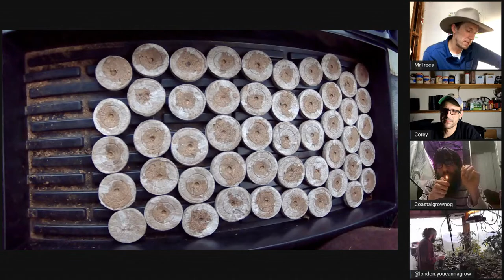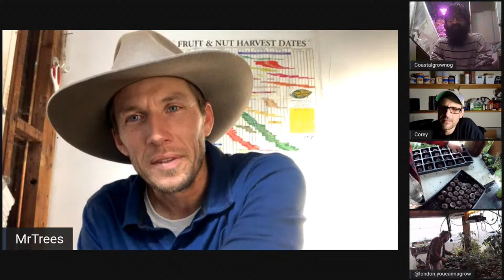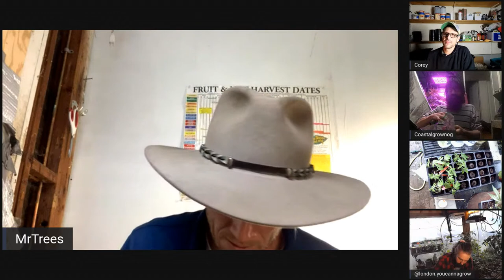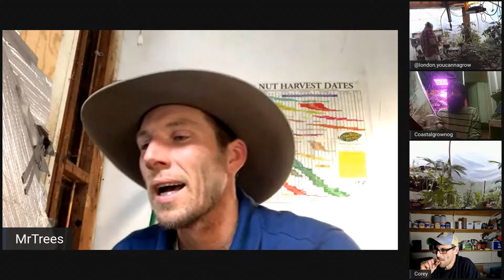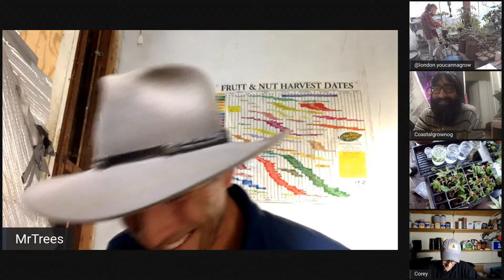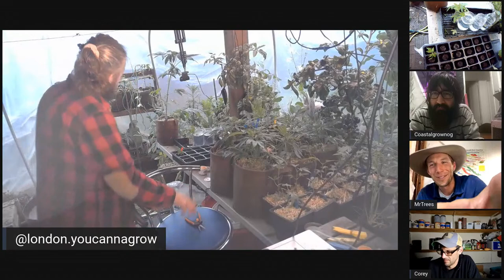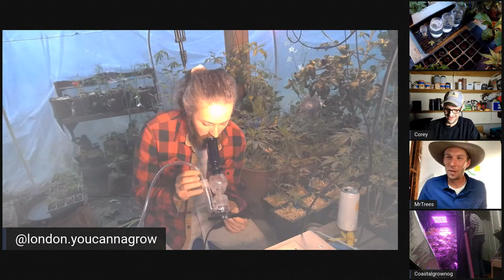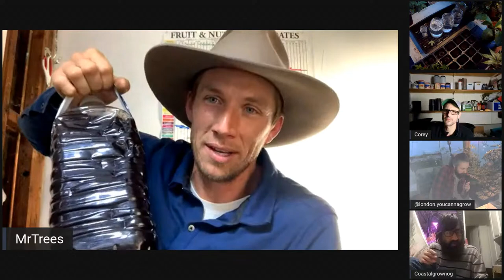Cutting Clones - Planting Seeds With MrTrees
Digital Production: London J Niro
Cohost :
Nik N

Another Way to support London is purchasing a pack of Cunning Folk Beans Heirloom Genetics in Collectable Puzzle Boxes

Want a chance to win free beans?  are entered to win free beans!!

Have Questions About Cannabis Horticulture? Want to get the answer from the people in the garden plant touching daily? Want to learn, and grow with your Future Cannabis Project Family?

Want to support London, and Future Cannabis Project purchase London's Craft Cannabis at home, with over 10 hours of content,,, this  get started course guides the new grower from start to finish. Want to get growing at home? Want to support FPC? Get Craft Cannabis At Home - A Deeper look today!